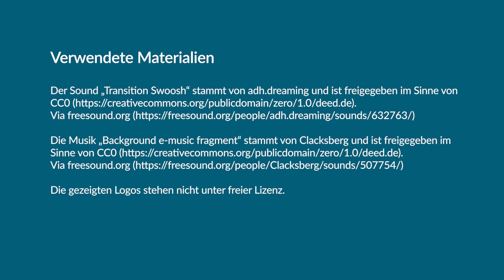From Open Learning to Open Working: Veränderungen zur Offenheit in Lehren und Lernen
Maren Deepwell berichtet von ihrer Erfahrung an der Spitze der Association of Learning Technology (ALT) und beantwortet Fragen wie “Wie hat sich unser Verhältnis zu OER verändert?“. Themen von der OER Konferenz, die jährlich von ALT organisiert wird, weisen darauf hin, dass der Fokus unserer Praxis nicht nur OER im Lehr-Lern-Bereich einbezieht, sondern auch auf soziale Gerechtigkeit und Gleichberechtigung im globalen Sinne eingeht.
Die Coronavirus-Pandemie hat in vielen Ländern eine Krise in allen Bereichen der Bildung herbeigeführt. OER hat eine wichtige Funktion erfüllt und mehr Teilen von Wissen und Lehr-Lernmaterialien ermöglicht. Aber die Krise hatte auch negative Konsequenzen für OER. „Wie hat sich die OER Praxis geändert?“
OER spielt eine zunehmend wichtige Rolle und hat das Potenzial auch unsere Arbeitsweise positiv zu beeinflussen. Maren Deepwells Buch „Leading Virtual Teams“ - Virtuelle Teams Leiten (selbst eine OER Veröffentlichung) erforscht, wie die Zukunft für OER im Arbeitsplatz aussieht.

Dr. Maren Deepwell ist Chief Executive der Association for Learning Technology (ALT). ALT ist der führende Berufsverband für Lerntechnologie in Großbritannien, der ca. 3.500 Mitglieder vertritt. ALT unterstützt eine kollaborative Gemeinschaft für Einzelpersonen und Organisationen aus allen Bereichen, einschließlich Weiterbildung, Hochschulbildung und Industrie und bietet berufliche Anerkennung und Entwicklung. Die Mitgliedschaft steht allen offen, die ein berufliches Interesse an der Nutzung digitaler Technologien zum Lernen, Lehren und zur Evaluation haben.